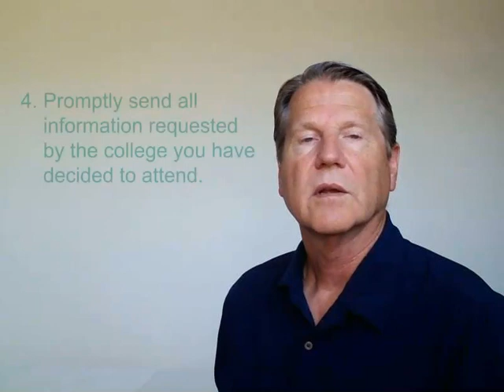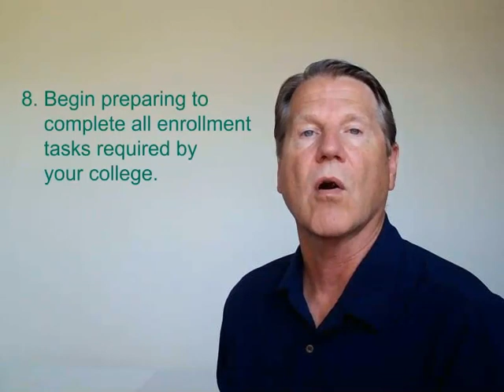High School Seniors! Here are the Recommended Tasks to Complete this May 2021.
This video discusses the recommended tasks for high school seniors to complete in May 2021 to prepare for enrolling into to college in the coming fall.